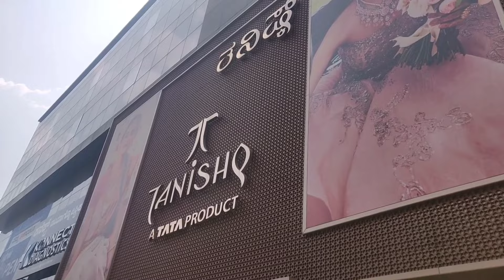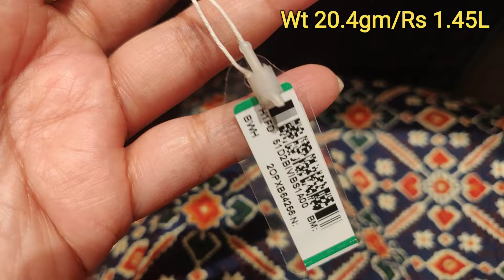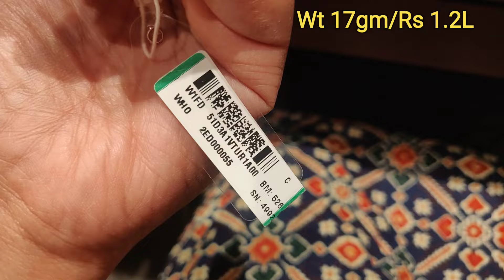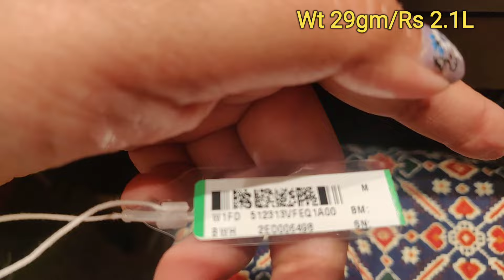Tanishq Latest Single Gold Bangle Collection💫👌 || Trendy New Bangle Designs for Daily Wear💫💕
gold jewellery,
pure gold jewellery,
jewellery design,
jewellery collection,
tanishq gold jewellery,
gold bangles,
pure gold bangles,
Bangle design,
Bangle collection,
tanishq gold bangles,
Traditional bangles,
Gold bangles,
Daily Wear gold bangles,
Rhodium finish gold bangles,
daily wear 22kt gold bangles,
Light Weight gold bangles,
22kt gold bangles,
tanishq,
TANISHQ,
Tanishq,